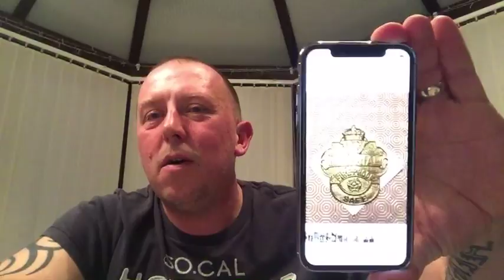Magnet Fishing UK 2018 #029 Unboxing live